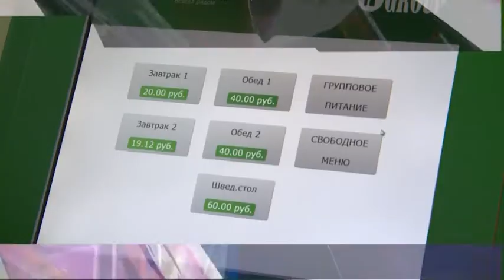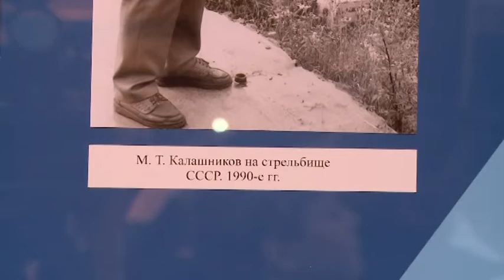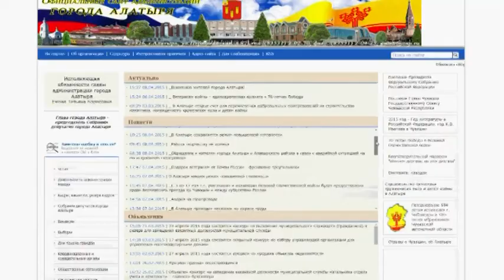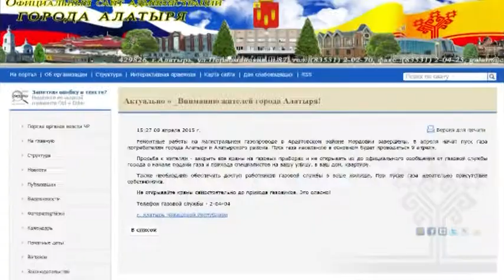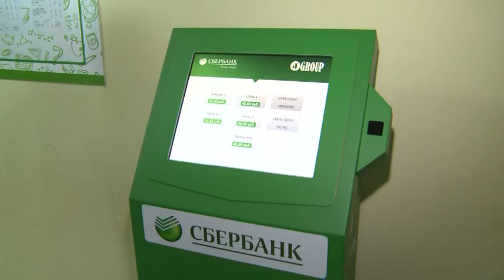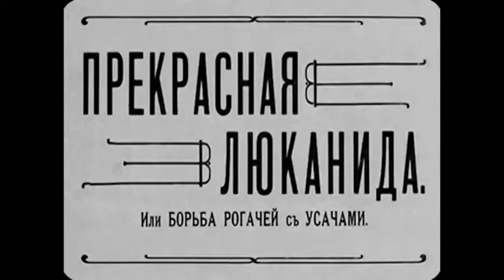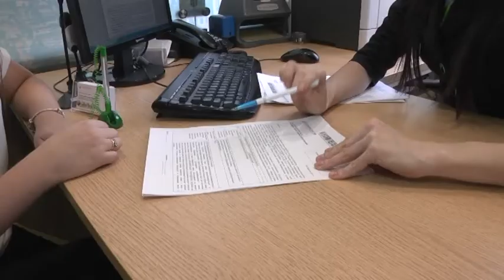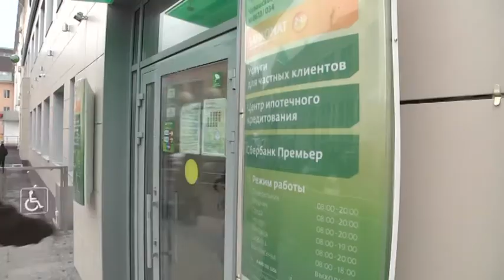Республика 08.04.2015 на русском языке Вечерний выпуск